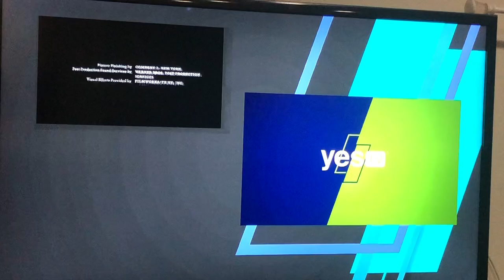Yes TV ID & Intro to 100 Huntley Street (2023)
Aired on May 2, 2023 at 8:59PM

This was taken during the credits to Blue Bloods, which does include the end of a Yes TV promotion.

I apologize for the quality and my voice at the beginning.